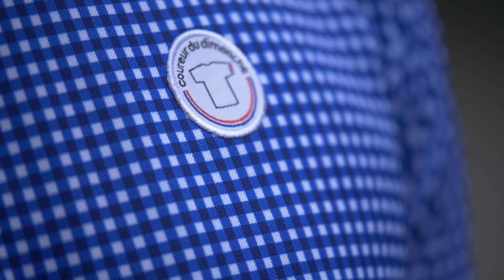Coureur Du Dimanche - Collection Automne-Hiver 2016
Découvrez la collection Automne-Hiver 2016 Coureur Du Dimanche le temps d'un chat perché dans Montmartre.

Réalisation : Vincent De Oliveira et Ludovic Grenier
Coureuses du dimanche : Clémentine et Églantine